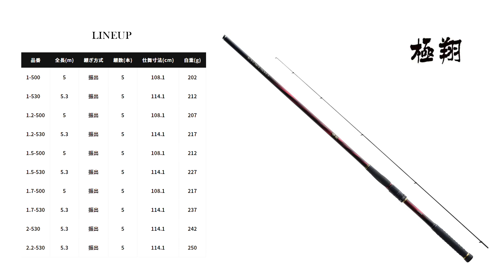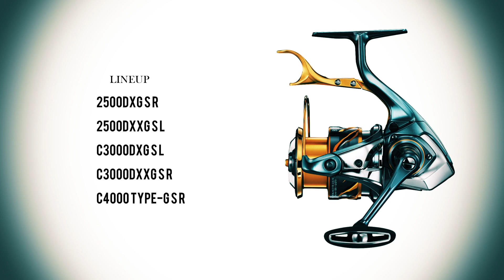【森井陽】SHIMANO 2021秋磯新製品を解説！[極翔][BB-X TECHNIUM][ISO SPECIAL TAMANOE]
SHIMANO 2021秋磯新製品を解説します！

極翔
BB-X TECHNIUM
ISO SPECIAL TAMANOE